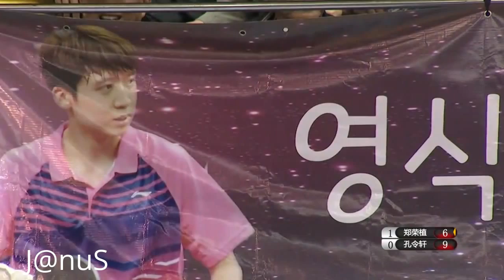2016 China Super League: JUNG Young Sik - KONG Lingxuan [Full Match/Chinese|HD]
2016 China Super League, Oct 15 - Dec 31, CHN
# Shanghai Vs Jiangsu [Phase1|Round4|Oct 25]
1. Xu Xin - Chuang Chih Yuan
2. Shang Kun - Zheng Peifeng
3. Shang Kun/Jung Young Sik - Kong Lingxuan/Cai Wei
4. Xu Xin - Zheng Peifeng
5. Jung Young Sik - Kong Lingxuan